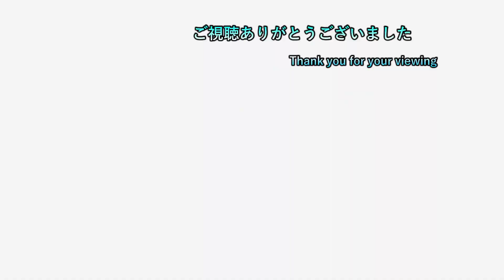【ポケモンバイオレット碧の仮面編】【No003】 ep12 オーガポンを颯爽と助けにマスカーニャキチャァ！ 【実況プレイ】【ポケモン一匹縛り】【ネタバレ注意】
ポケモン一匹縛りとは正にその名の通り一匹で
クリアを目指す企画である！
卵を産ませられるポケモンならその対象になるｗｗ

縛り内容
　・薬系（かいふく、状態異常回復、見た目が薬）を買うのは
　　可能だが売った物の個数分のみ！
　　尚、きずぐすり系を売った場合ならかいふくのくすりまでで
　・ドーピングアイテムは禁止になります
　・スターダスト大作戦やダブルバトル時のポケモンは
　　その近辺で捕まえた野生のポケモンのままであること
　・レベル制限がありジム攻略ごとに言う事を聞くレベル以下から
　　+5までレベルを上げることが可能
　（例…ジムバッジ一つで25までいうことを
　　聞くので30までOKと言う事）
　（ジム攻略無しの時点で最大20レベル）
　・各ポケセンでの休息上限は1回まで
　（メモしてカウントは取っています）
　・DLC編ではレベル制限解除

2日周期になります。
1日目はポケモンSVでの一匹縛りを19時に投稿し
　　　　　20時半に気になるゲームを投稿しております
2日目は1日目の内容+ゲームタイトル五十音縛りの動画を22時に投稿